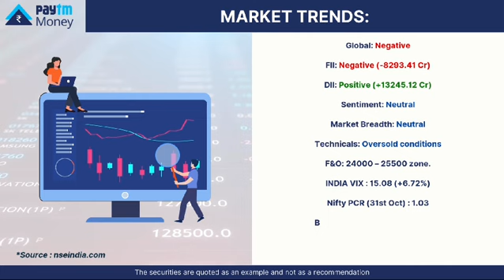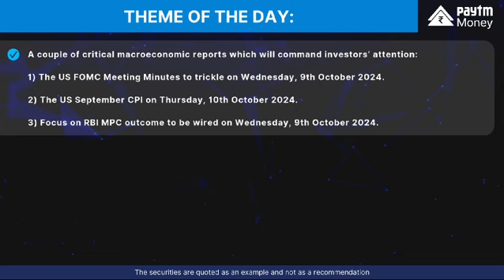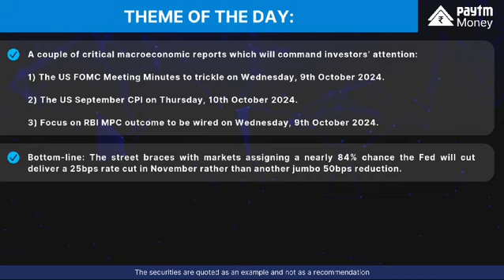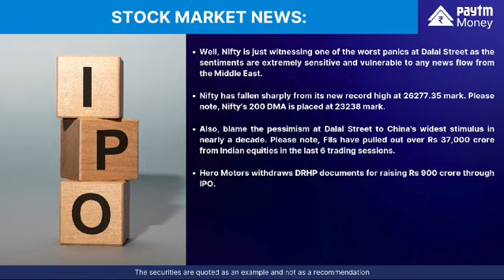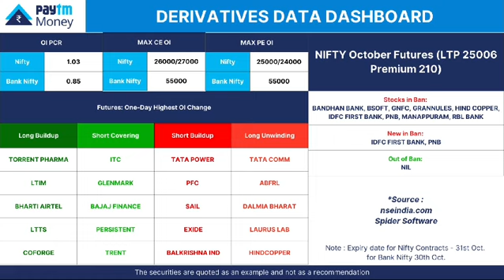Market Kya Lagta Hain?